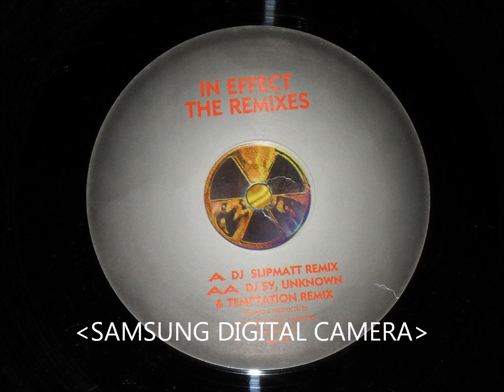DJ Red Alert & Mike Slammer in effect remix DJ slipmatt remix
DJ Red Alert & Mike Slammer -- In Effect - The Remixes from 1995